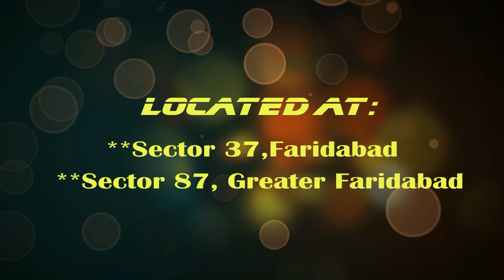Dazzling Girls Dance Performance on Woh Kisna Hai | Dazzling Dance Studio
Girls of Dazzling Dance Studio performed on stage on occasion of Durga Pooja 2017.
The function was organised by members of SRS Royal Hills.

Choreographer: Sourav Chauhan.

Woh Kisna Hai - Kisna : The Warrior Poet

Branch: Sector 87, Greater Faridabad

Mobile No.:
Owner: Anjana Soni